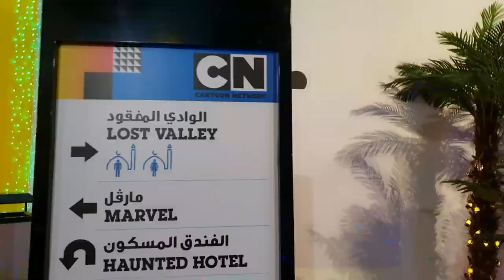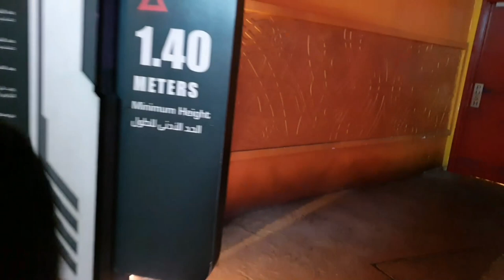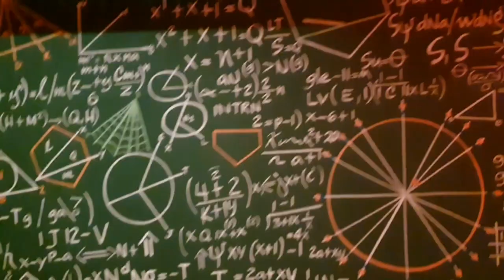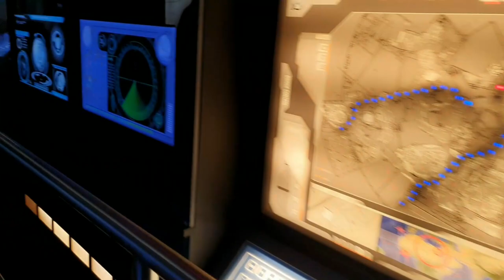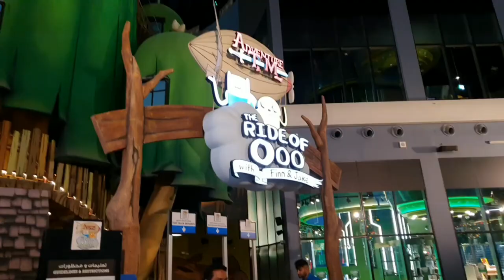Mishu ko dia surprise Birthday in WORLD'S LARGEST theme park 🥳️Mishu's FULL Birthday Vlog